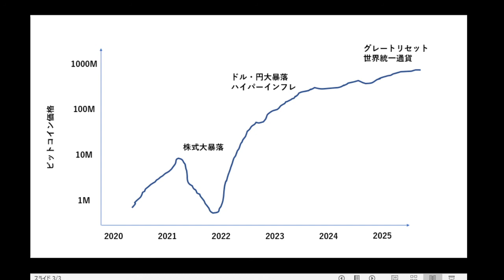ビットコイン、年内にどこまで上がる？【仮想通貨】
バイナンス登録方法